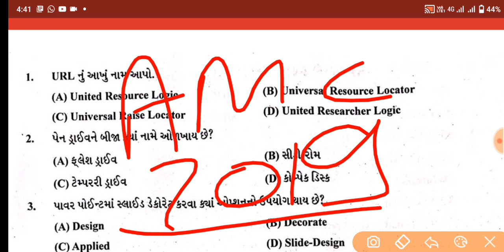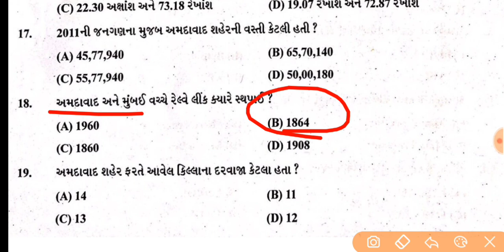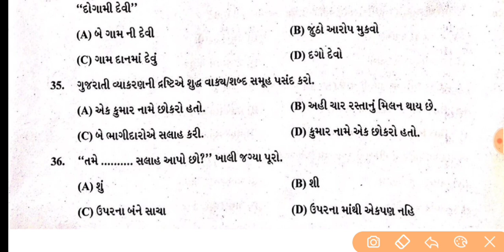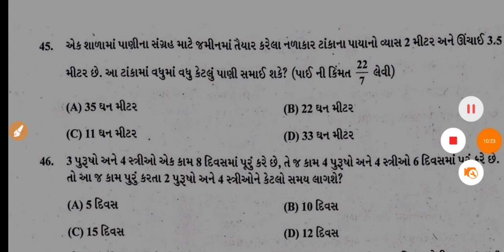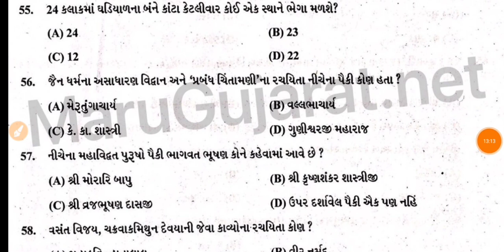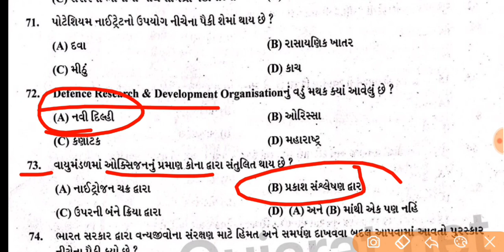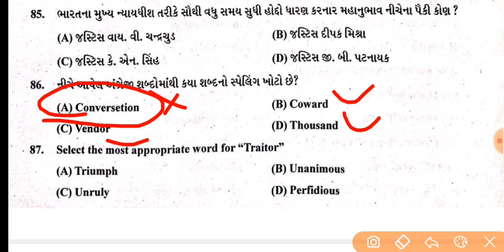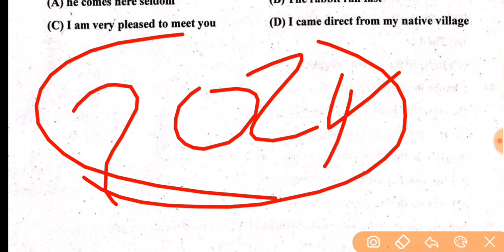AMC clerk paper solution|amc clerk 2019 paper|amc clerk imp MCQ|amc exam